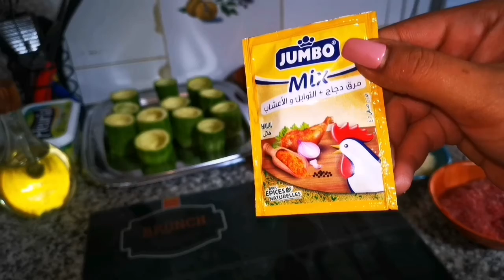Dolma courgettes revisitée ❤️